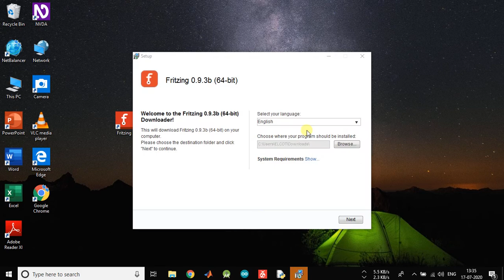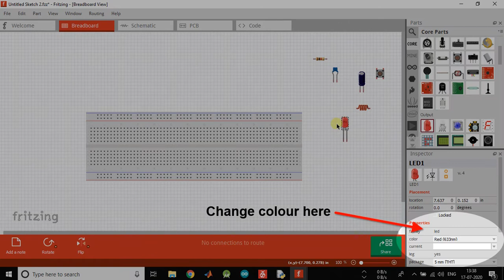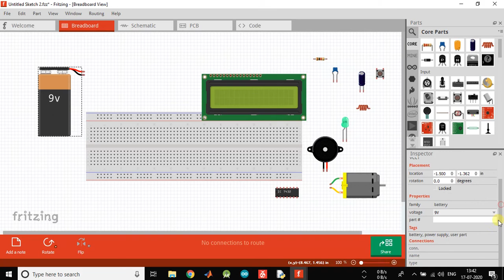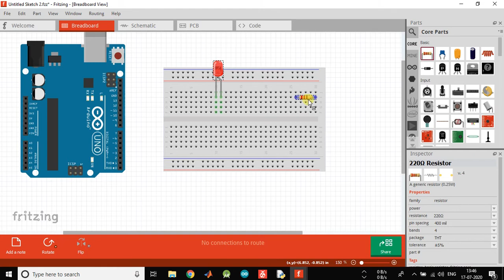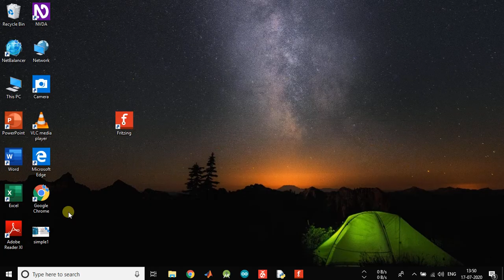Fritzing-Overview, Draw Electronic Circuits in your Laptop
Hello all,
   This video is about a software named "Fritzing" which is useful to draw,design electronic circuits,PCBs in your laptop,PC. You can save them as images/PDFs. It is a very useful software. You must give it a try. This video gives you an overview about this software. Hope you like it.

Useful links:
NodeMcu fritzing part: